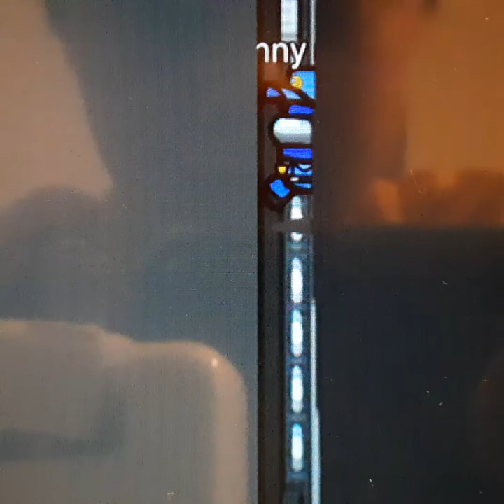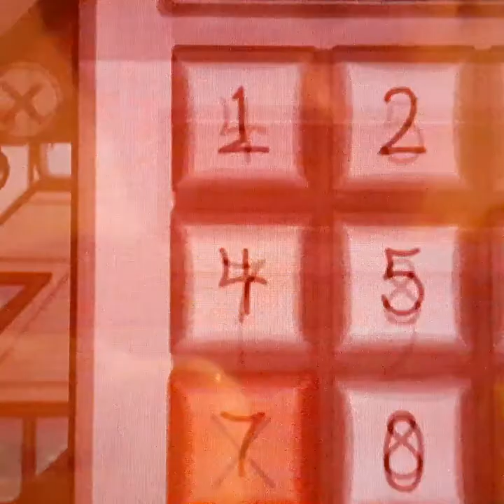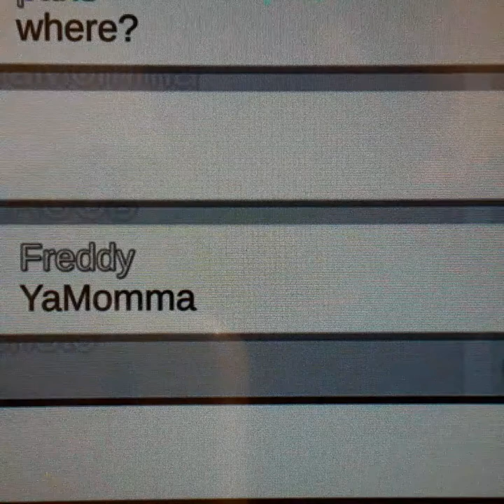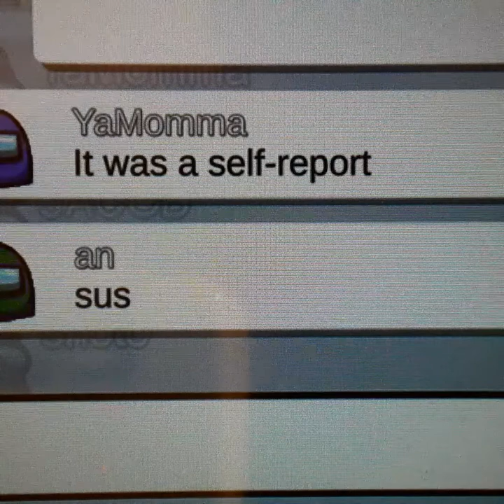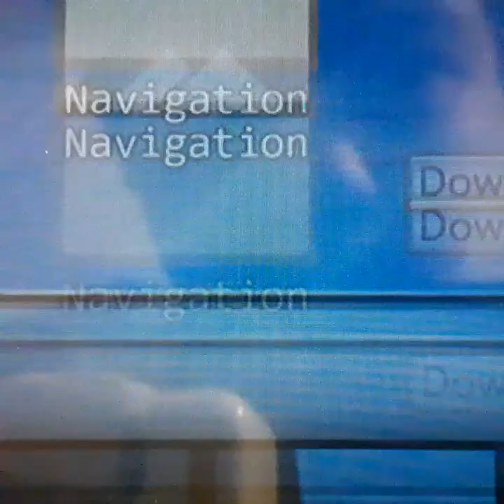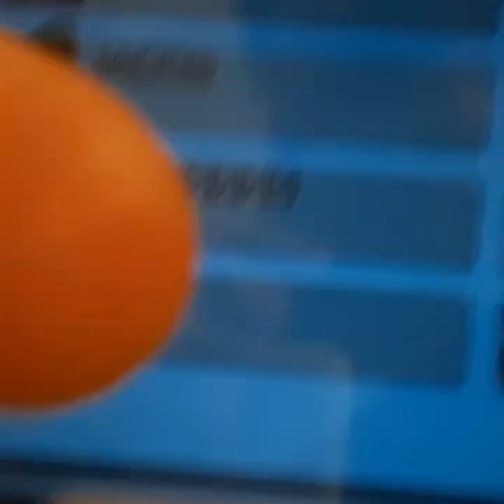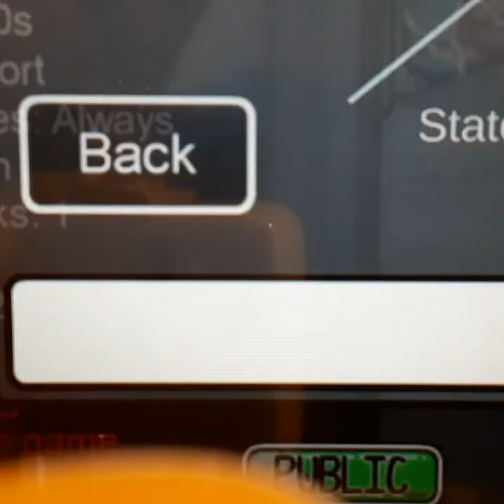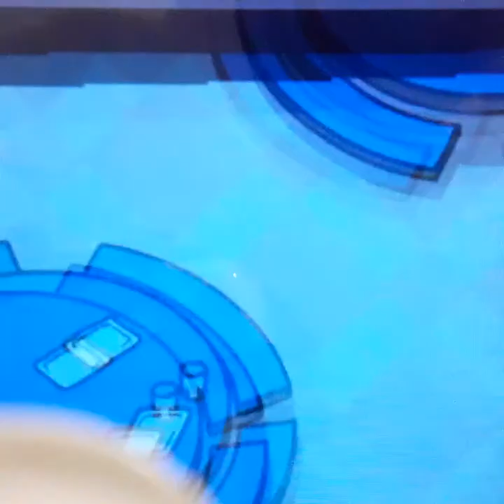3 games of among new role police